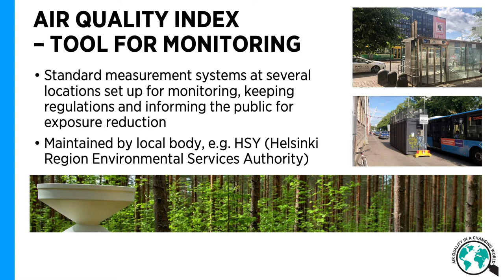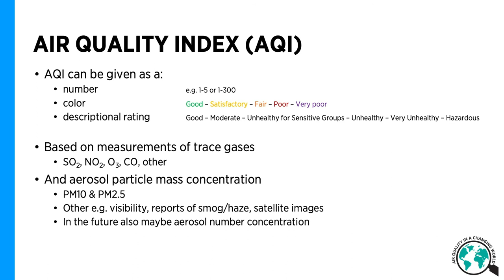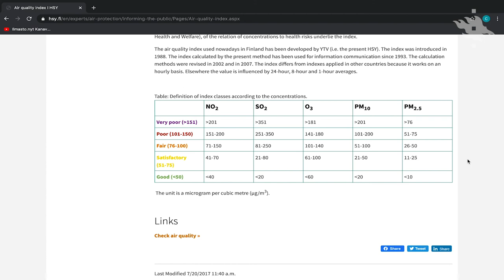For Monitoring – Taina Ruuskanen